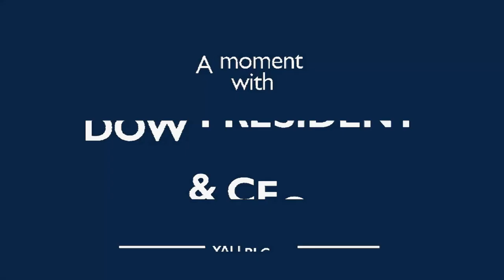DOW President visits YALI RLC EA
We were honoured to host Howard Ungerleider, the President and Chief Financial Officer for Dow, a global materials science company. He was accompanied by a delegation of about 40 Dow staff from across various offices in the World.  Ungerleider spoke to 108 cohort 35 participants from 14 countries in East and Central Africa. The Dow and YALI RLC EA partnership started in 2016, with the main aim of developing talent.